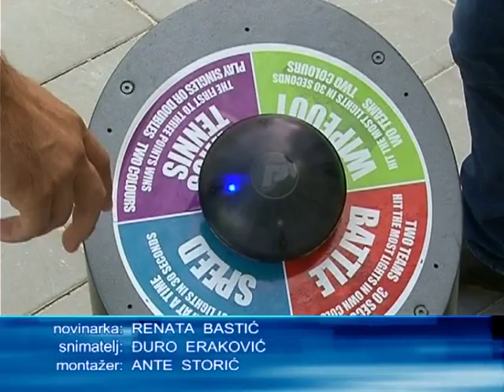Završeno uređenje trga Dražena Petrovića